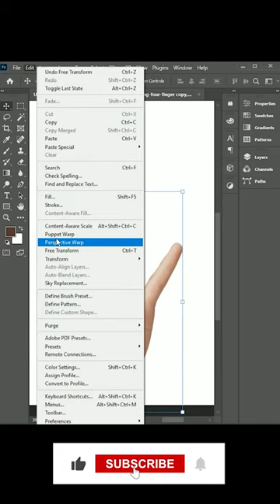Fix Straighten Crooked Fingers In Photoshop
Hey everyone, in this video I will show you how to Fix Straighten Crooked Fingers In Photoshop